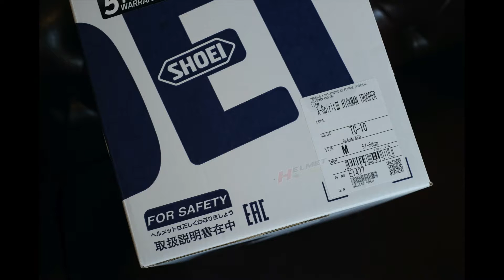360° Shoei Hickman Trooper New/Full Box